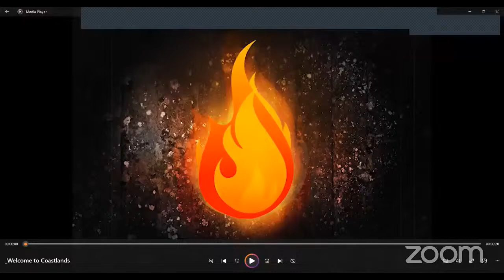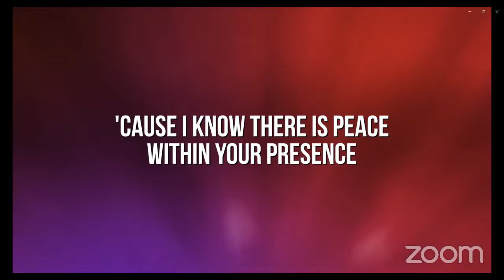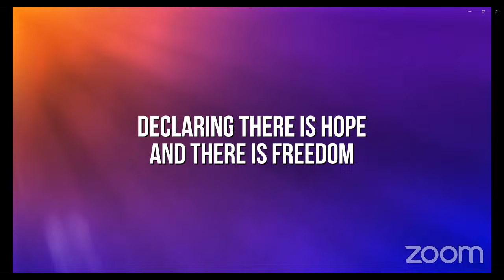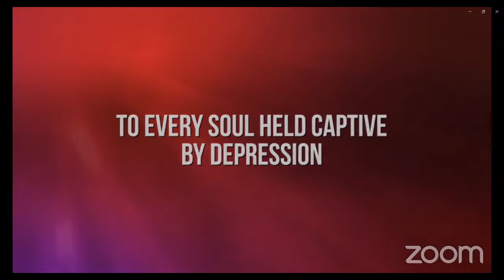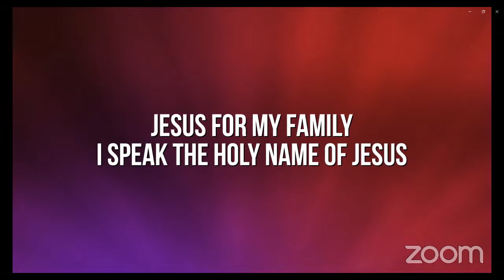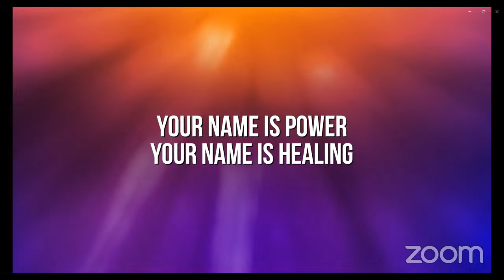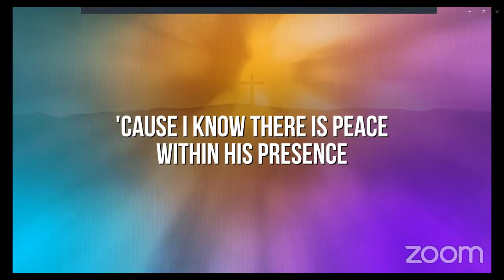Coastlands - Where Miracles Happen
Join us at Coastlands, broadcasting from England, for our Sunday meetings, weekly prayer & devotion sessions and lots more!
Receive truth and healing in Jesus name!  Join us for a time of faith building and miracles.
Hear from God
Receive from God
Honour the Lord Jesus
Receive Holy Spirit